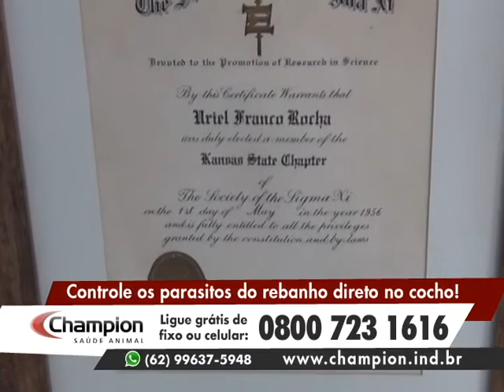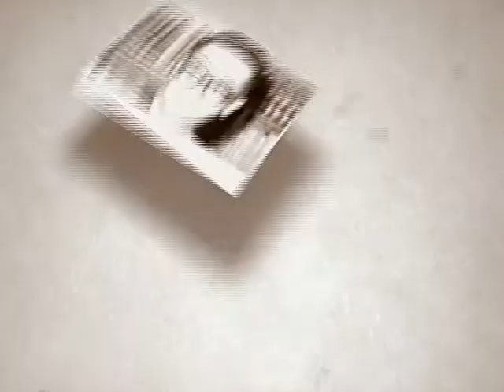Amigo Pecuarista especial - 100 anos Dr. Uriel Franco Rocha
Terceiro bloco